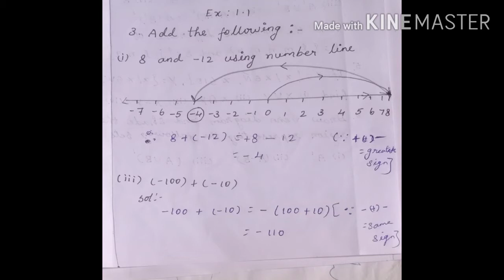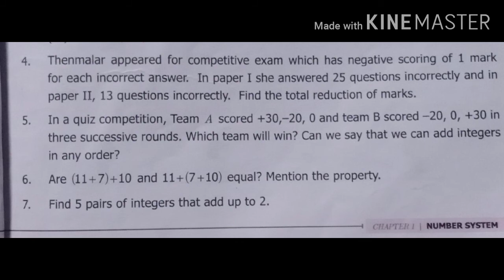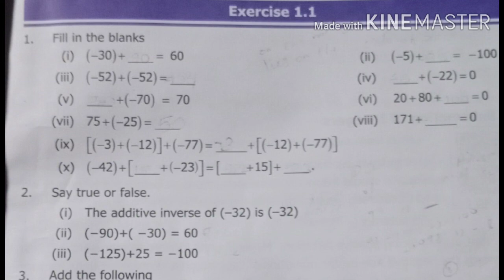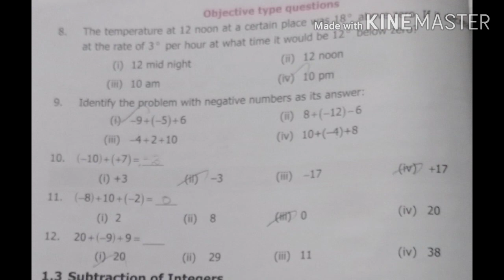Number system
Addition of integer